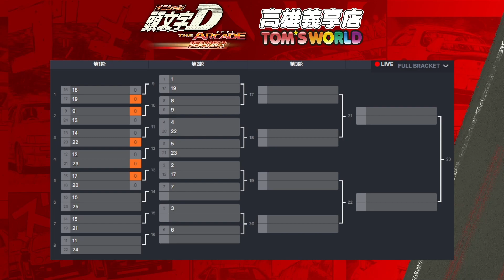Initial D THE ARCADE 湯姆熊高雄義享店伊呂坡大會：Round 1-6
Date:2023/7/2